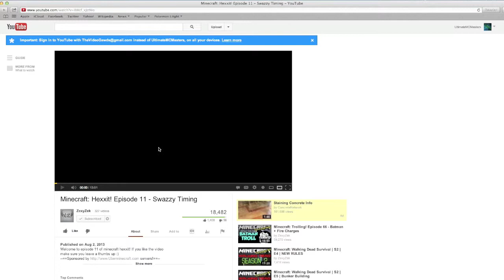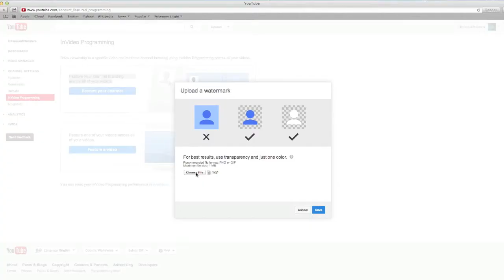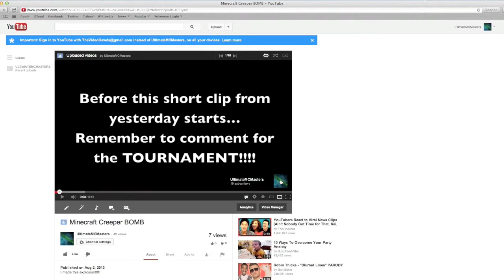How to make a clickable watermark/logo in Youtube Videos